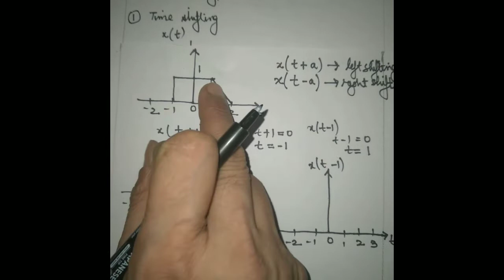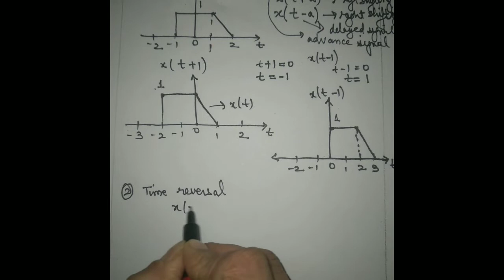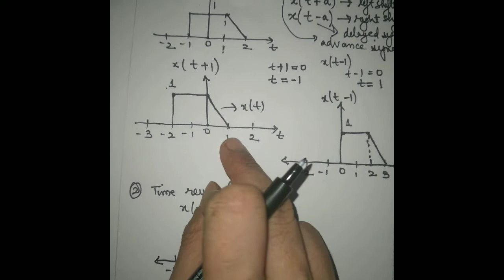Basic operation on signals in hindi (part 1)|time related operations on signals in hindi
Basic operations on signals in hindi (part 1)
Time related operations on signals in hindi